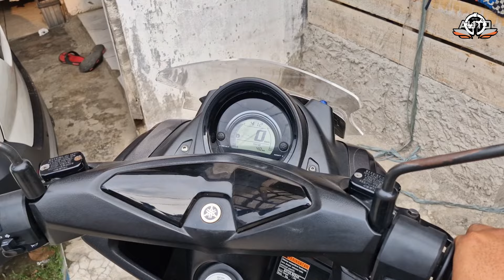TIPS MEMILIH MOTOR BEKAS DI TAHUN 2024 | Jangan Sampai Salah Pilih !!! Simak Video ini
YAMAHA NMAX TAHUN 2017 ,

Semoga video ini Bermanfaat buat kalian yang menonton , dan kalian semua dimudahkan rejeki , dilancarkan segala urusannya aamiin . Terima kasih telah menonton video ini , Tolong jika kalian berkenan support kami dengan cara Klik Tombol Subscribe , Like & Share ya heheh Follow our social media : Instagram Izy Fix Auto Shopee Kabel Grounding Paket Kirian by Izy Fix TikTok